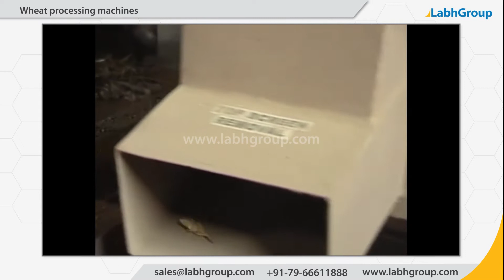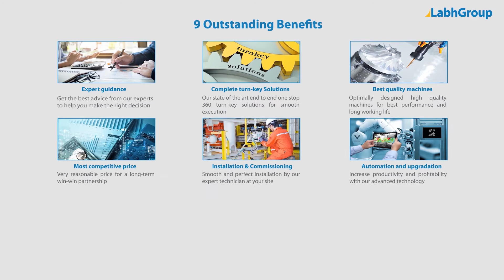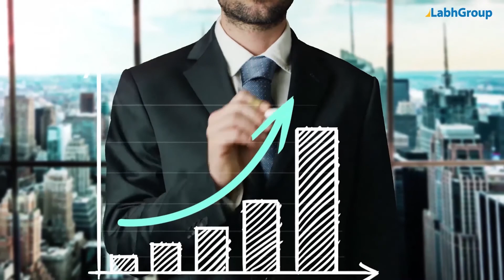Wheat processing machines | Top machines for wheat processing | Labh Group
Best quality Wheat processing machines  from Labh Group - A Global leader with 30+ years of experience and presence in 100+ countries worldwide and serving 10,000+ delighted customers throughout the world.

► Key points : Wheat processing machines

► Salient features : Wheat processing machines

► Why choose Labh Group for your Wheat processing machines  requirements

9 reasons why companies across the globe keep choosing Labh Group

You are invited to buy Wheat processing machines  from Labh Group